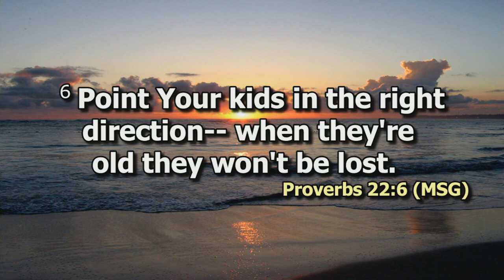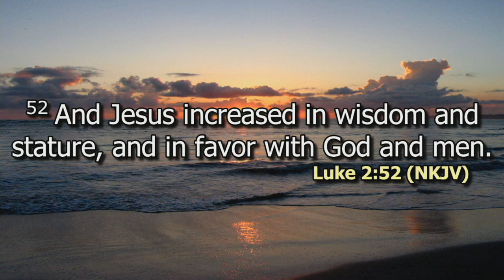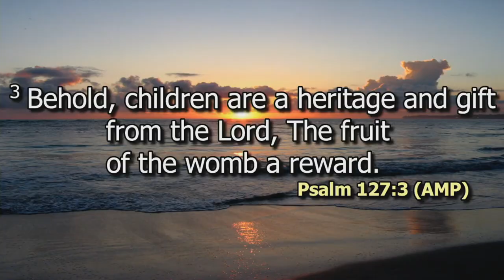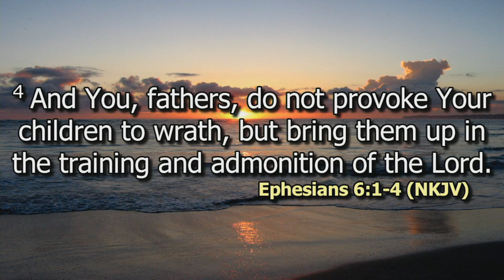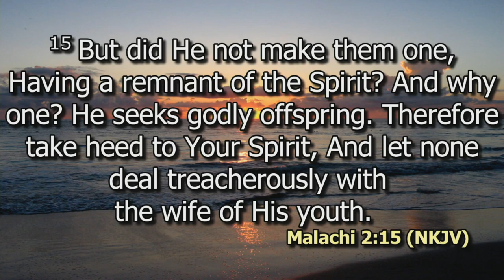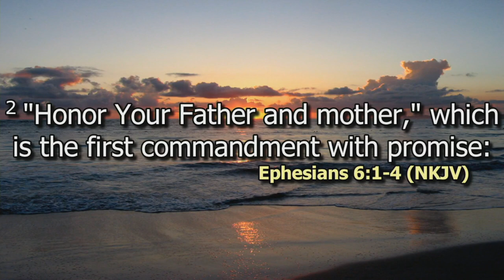Rev. Sospeter Kaunda | Raising Responsible & Godly Generation | SWC | DCIKZ